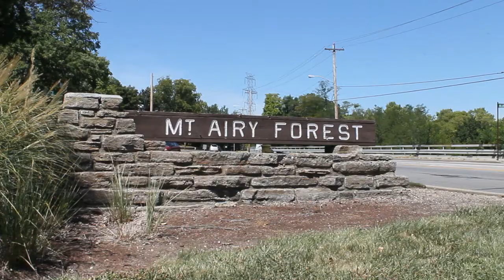Mt. Airy Forest Promo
Mount Airy Forest Festival 2011
 WHERE: Oak Ridge Lodge, 1400 Oak Ridge Road in Mt. Airy Forest
 WHEN: Saturday, October 08, 2011
  TIME: 11 am-5 pm

Come celebrate as Mt. Airy Forest turns 100. Discover a living history encampment with pioneer re-enactors, a showmobile highlighting heritage, music, and stories, first-person interpreters roaming the festival area sharing local history, and pioneer games and activities. Participate in the third annual Family Amazing Race and discover handmade crafts, homegrown products by local vendors, outdoor skills and campfire cooking with lots of food samples for visitors provided by community Boy and Girl Scout troops. Also see educational displays on local wildlife and natural resources